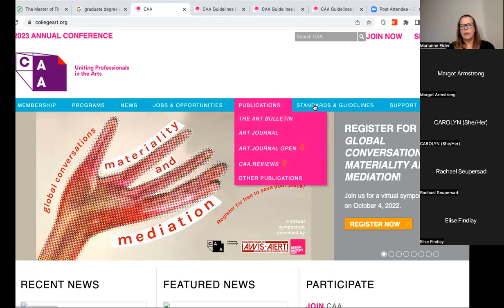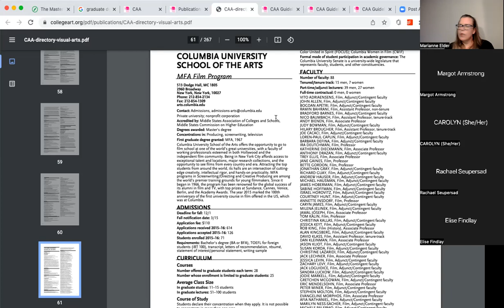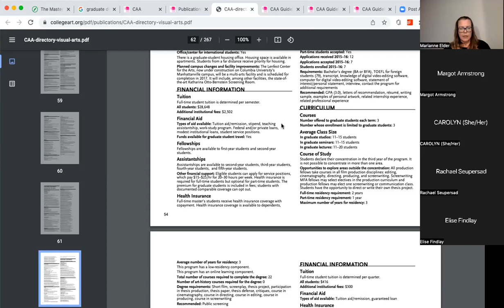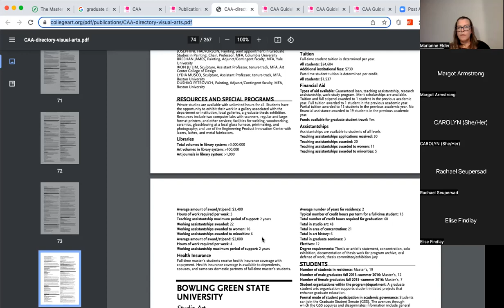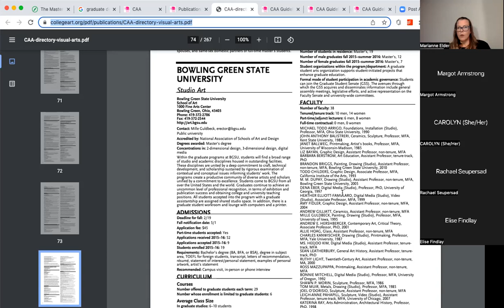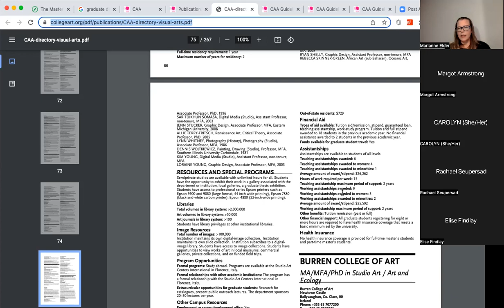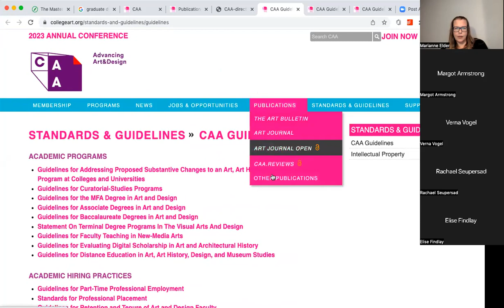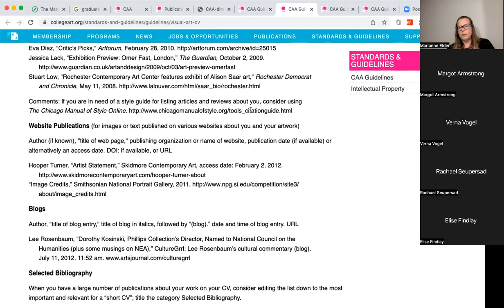Art School Umbrella Talk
Thinking about going to school for art, dance, music? Should you get an MFA? BFA?

We will cover tips and tricks for finding the right school and program, navigating how to apply and what to include in your application and getting the FUNDING you need to attend.

We’ll cover:

Should you get a degree in a creative field?
How to identify the right school and program for you
What to include in your application package
Getting funding/scholarships to apply
What to expect and how to maximize your experience while studying

Our presenter will walk you though:

Whether you should get a degree in a creative field?